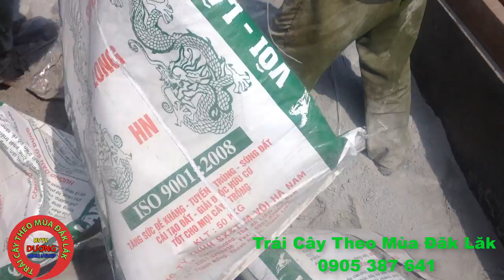Kỹ Thuật Rắc Vôi, Xử Lý Đất Trồng Khoai Lang Nhật Mới Nhất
1. Giống:

- Nhân giống (thông thường bằng dây hoặc bằng củ). Dây giống phải đảm bảo khoẻ mạnh, không sâu bệnh chưa ra rễ và hoa.; dây bánh tẻ. Tuổi dây từ 45 – 75 ngày tuổi
- Chỉ sử dụng dây đoạn 1 và 2 kể từ ngọn để làm dây giống, độ dài dây giống 25 – 30 cm.

2. Thời vụ:

- Vụ khoai lang Đông: trồng từ 25/8 đến 10/9.

- Vụ khoai lang Xuân Hè: trồng từ giữa Tháng 2 đến đầu Tháng 3.

3. Chuẩn bị đất:

- Đất trồng phải được cầy bừa kỹ, tơi xốp và sạch cỏ.

- Lên luống rộng 1,2 – 1,5 m, cao 35 – 40 cm. Hướng đông tây là thích hợp nhất (kể cả rãnh).

4. Kỹ thuật trồng:

- Lưu ý trồng khi đất ẩm, thời tiết mát mẻ.

- Mật độ trồng: 38.000 – 40.000 dây/ha; khoảng cách dao động 5-6 dây/m chiều dài luống.
- Trồng hàng đơn, vùi dây giống giữa dọc theo luống và nối đuôi nhau (đoạn dây này song song với mặt luống), ngọn trên mặt luống 5 - 10 cm (2 đốt), độ sâu vùi khoảng 5 cm.

5. Phân bón:

Lượng phân bón cho 1 ha: 10 tấn phân chuồng + 500 kg phân hữu cơ vi sinh HVP 401B + 120 kg Urea + 160 kg super lân + 150 kg Kali + 500 kg vôi + 20 kg HVP Vi lượng ORGANIC.

Kỹ thuật bón:

Bón lót: 100% phân chuồng + 100% vôi + 100% phân lân + 100% phân hữu cơ vi sinh HVP 401 + 100% HVP Vi lượng ORGANIC + 30% phân đạm + 20% phân kali.

Bón thúc:

- Bón thúc lần 1 (sau trồng 20 – 25 ngày): 50% phân đạm + 30% phân kali. Kết hợp xới đất, làm sạch cỏ, vun nhẹ.

- Bón thúc lần 2 (sau trồng 40 – 45 ngày): 20% phân đạm + 50% phân kali. Kết hợp xới đất, làm sạch cỏ, vun nhẹ.

Sử dụng phân bón lá:

Sau khi trồng 10 ngày sử dụng HVP 6-4-4 K-HUMAT phun lên lá hoặc tưới gốc 2 lần, mỗi lần cách nhau 7 ngày, giúp cây mau bén rễ sinh trưởng nhanh. Sau đó sử dụng HVP 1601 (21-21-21) phun định kỳ 7 – 10 ngày 1 lần giúp cây phát triển nhanh thân lá và rễ.

Khi cây bắt đầu làm củ và nuôi củ (khoảng 45 – 50 ngày sau trồng) phun HVP 1001S (0 – 25 – 25) phun định kỳ 10 ngày lần đến trước khi thu hoạch 10 ngày thì ngưng phun, làm cho nhiều củ, củ to đều, cân nặng, phẩm chất tốt.

6. Chăm sóc:

- Thường xuyên giữ đất ẩm, độ ẩm thích hợp khoảng 65 – 80%, Nếu vụ khoai lang gặp khô hạn thì cần phải tưới rãnh (cho nước gập 1/2 - 2/3 luống).

- Bấm ngọn: tiến hành sau trồng khoảng 25 – 30 ngày để tăng cường sinh trưởng, phát triển thân lá giai đoạn đầu, tăng cường tích luỹ chất hữu cơ.

- Nhấc dây làm đứt rễ con để tập trung dinh dưỡng về củ. Nhấc dây cần tiến hành thường xuyên, nhấc xong phải đặt đúng vị trí cũ không lật dây, tránh gây tổn thương đến thân lá.

- Thường xuyên thăm đồng phát hiện kịp thời sâu bệnh hại để có biện pháp phòng trừ kịp thời.

7. Phòng trừ sâu bệnh:

Một số đối tượng chính thường hại khoai lang như: Bọ hà, sâu sa, sâu khoang... Để phòng trừ hiệu quả thực hiện tốt một số biện pháp sau:

- Thu hoạch khoai đúng tuổi để tránh bọ hà trong dây khoai bò xuống củ phá hại.

- Xử lý sớm các củ khoai bị bọ hà sau khi thu hoạch để sâu không phá sang các củ lành.

- Cày đất phơi ải, thu dọn các tàn dư như dây hay các mẩu khoai còn sót lại ở ruộng để diệt nơi cư trú, ẩn nấp của bọ hà.

Hoặc dùng một trong các loại thuốc trừ sâu như: Sherpa, Polytrin, Trebon v.v...

8. Thu hoạch:

Dựa vào thời gian sinh trưởng của giống và kết hợp quan sát thấy khi cây khoai lang có biểu hiện ngừng sinh trưởng (các lá phần gốc ngả màu vàng, bới kiểm tra thấy vỏ củ nhẵn, ít nhựa) thì tiến hành thu hoạch. Thu hoạch vào những ngày khô ráo, không làm tổn thương xây xát, bong vỏ ảnh hưởng đến mẫu mã và làm giảm giá trị sản phẩm.